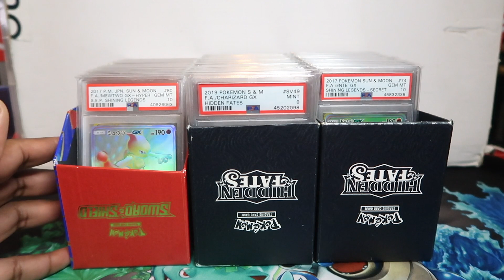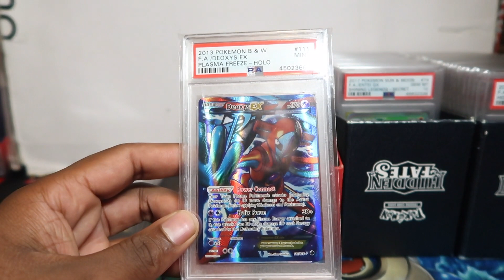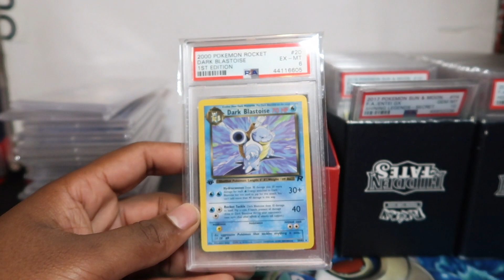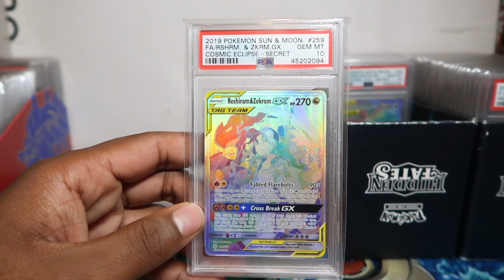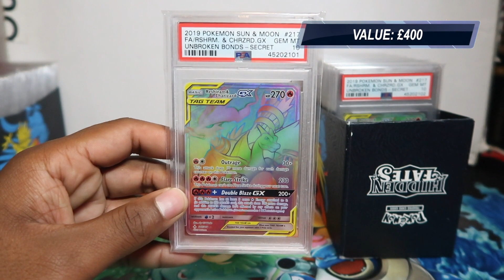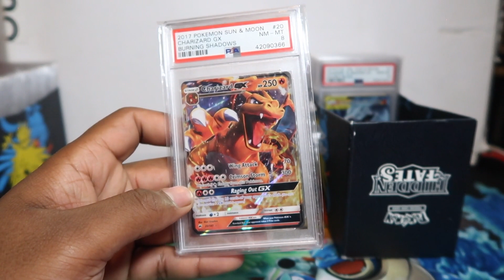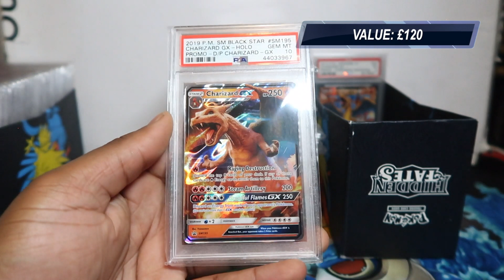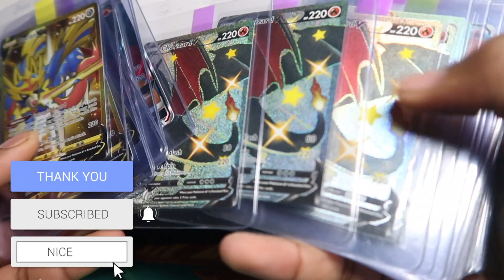My £10,000+ Pokemon PSA Collection!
In this video I go through my Pokemon PSA Graded Collection, which is worth over £10,000+ I go through my collection letting you know how much I paid and how much worth now in less than a year as well as which I've pulled and what they're worth!

🛒 Shop
eBay - Pokemon Cards Singles